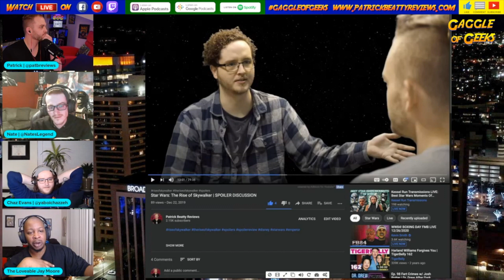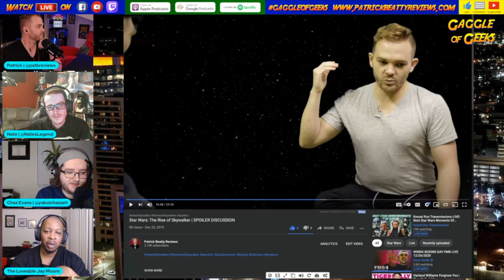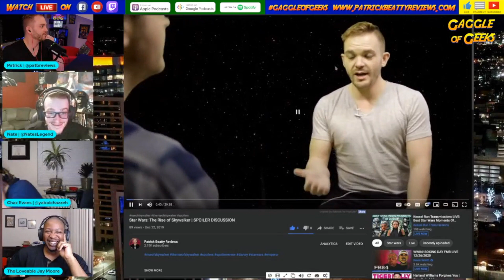Gaggle of Geeks LIVE #49 | Happy New Year! A Look back at the year!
What is up, my Gaggle of Geeks?!

Gaggle of Geeks is run by YOU, and we can’t survive without you, so please make sure to support us in any of the ways possible!

What is Gaggle of Geeks? We are a weekly live show/podcast hosted by Patrick Beatty and Chaz Campbell Evans. Every week we are joined by some of the best voices out there to talk about the weeks movie news, comedic sketches, games, prizes, and more! We are Geeks who just want to Geek out with you and build a fun and engaging community!

So whether it’s Star Wars, Batman, DC, Marvel, Stanley Kubrick, Steven Spielberg, Naruto, Donkey Kong, ANYTHING!

Thank you again as always for watching, Gaggle on!